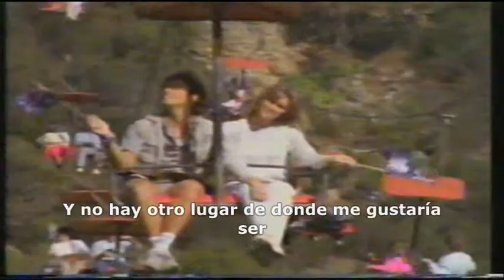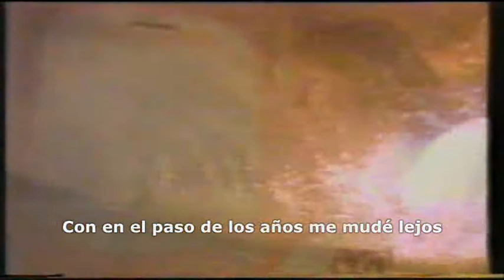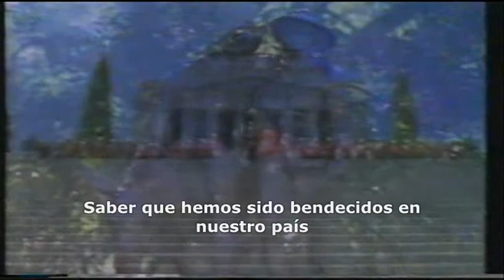IT'S ALWAYS AUSTRALIA FOR ME - Olivia Newton-John (Subtitulado)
Este video ofrece lo bonito del paisaje de Australia, un mix de algunos de los mejores fragmentos del especial y mucho más. Olivia en el tranvía de Melburne, Matt y Olivia en un telesilla.
La canción está co-escrita por Olivia y se puede encontrar en el álbum 'The Rumour' que se editó en Australia. Escrito por Olivia para el Bicentenario de Australia. Algunas frases de la canción dice: "Australia da la bienvenida a su familia con los brazos abiertos" y que "no hay otro lugar de donde me gustaría ser", la última frase dice  "Te deseo feliz cumpleaños Aussie"